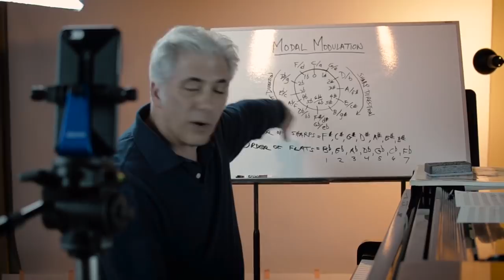Danny Elfman - Simple Concepts for Film Scoring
In this episode of Everything Music we explore the main theme of one of Danny Elfman's first big movies. We will examine the main theme, key changes and orchestration.